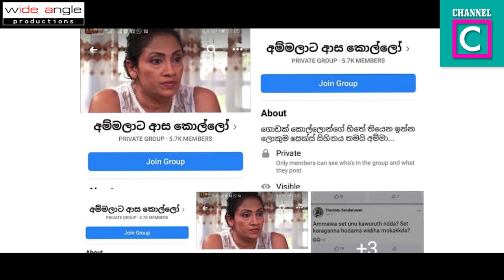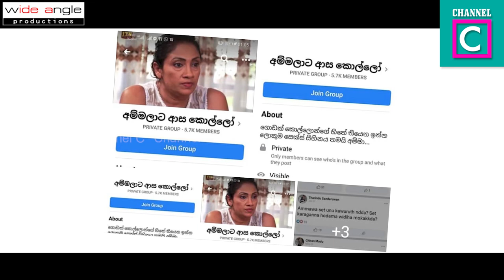ජයනි සේනානායකගේ Photo එක යොදාගනිමින් ව්‍යාජ ලෙස FB ගිණුම සැකසූ තරුණයා සොයාගනී.. | Jayani Senanayaka